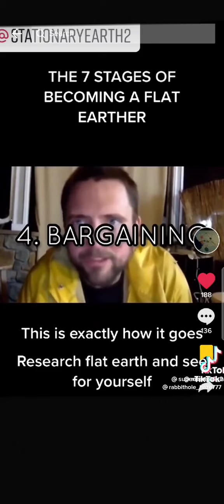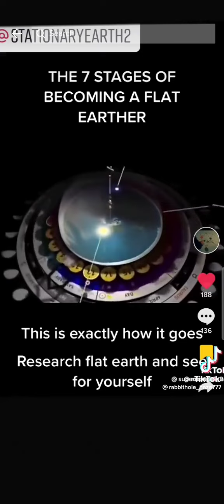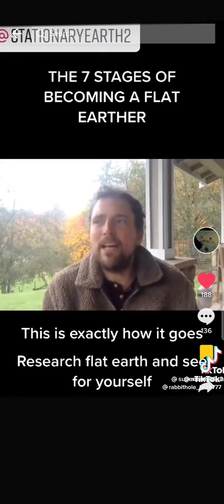5 October 2022